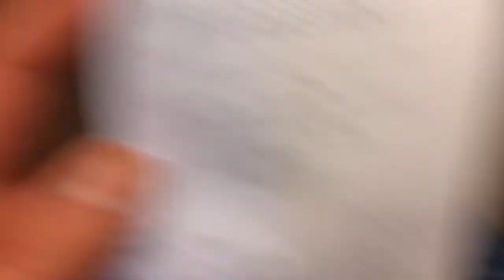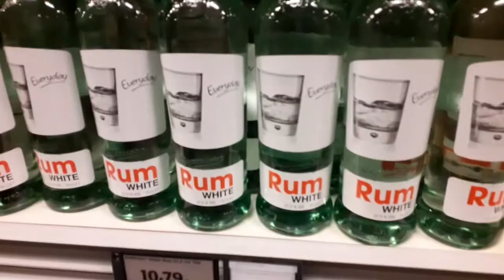i went to the movies with *The Boys*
Whaddup Whaddup Venom Squad , welcome to my wonderful description , nothin much to see here.